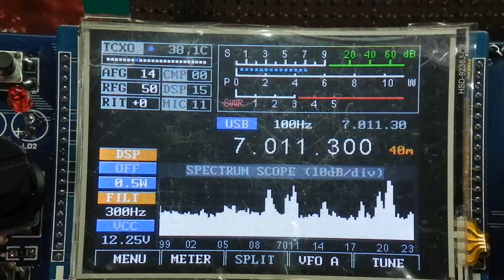170527 mcHF transceiver 02